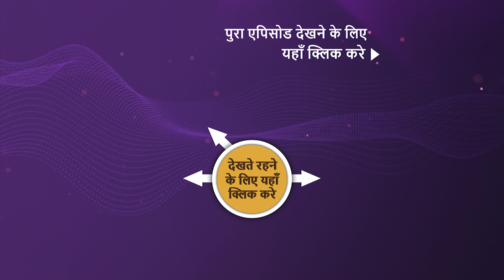NEW! Katha Ankahee - Ep 79 | 23 Mar 2023 | Teaser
Episode 79: Katha's Inquiry
Katha talks to Shamita about her termination and the latter talks about the harassment she faced from Viaan. Katha seems to be triggered and remembers her own demons with him. On the other hand, Viaan brings food for the children living on the streets and talks to them.

Show Name: Katha Ankahee
Cast: Adnan Khan, Aditi Dev Sharma, Sheen Dass, Samar Vermani
Episode: 79
Director: Ravi Bhushan
Producer: Sujoy Wadhava